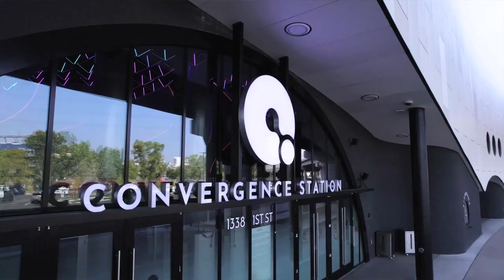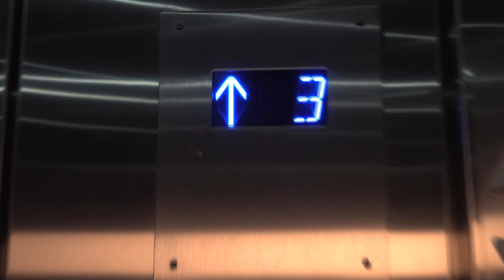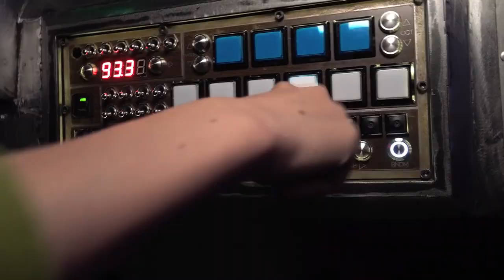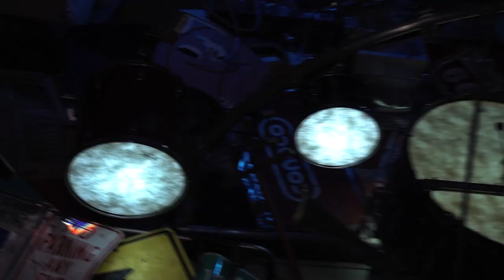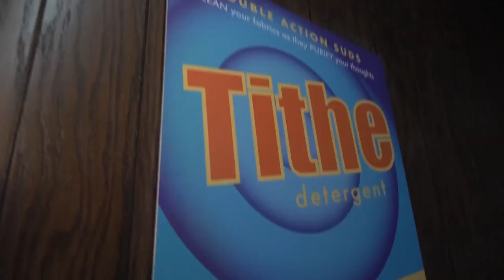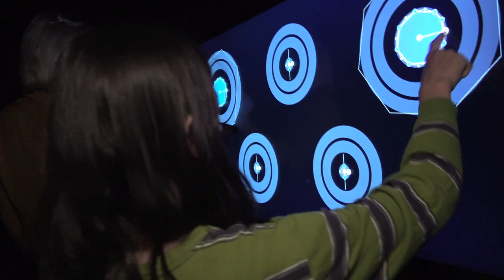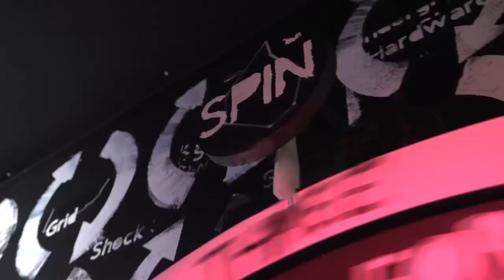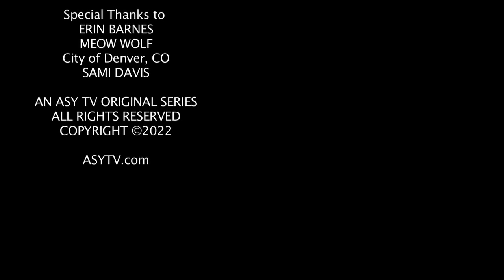MEOW WOLF in DENVER! - ASY TV's THE BBOXMOWZER SHOW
Brandon Bishop Jr. is Back! After years of giving a kids take on amazing destinations he finds himself amidst Denver's NEWEST & COOLEST Attractions, MEOW WOLF "Convergence Station!"